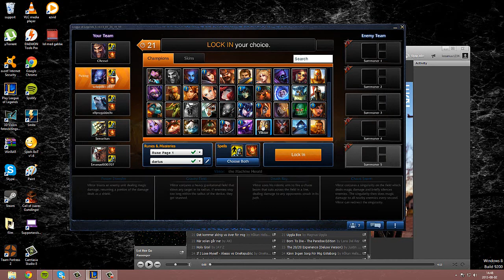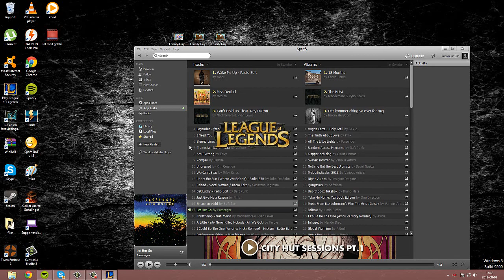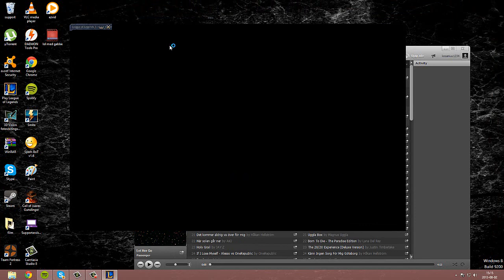league of legends live commentary quadra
league of legends willepille1337 (brands) xXprogabbeXx (volibear) emanuel000707 (rengar)